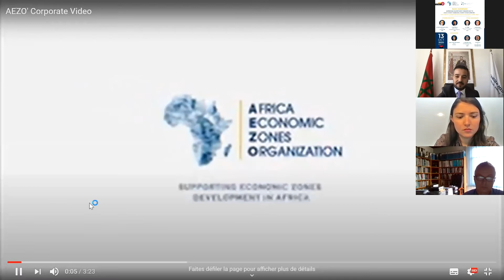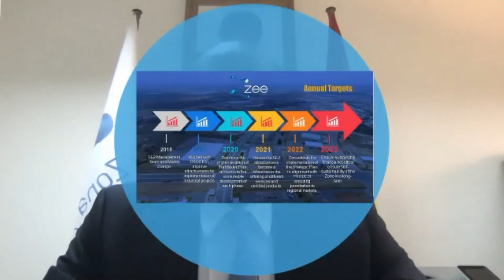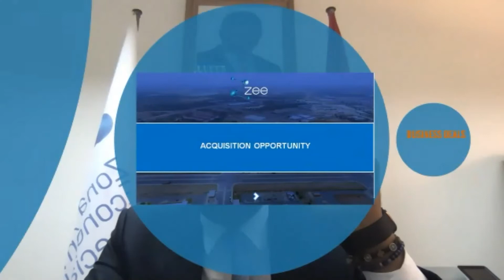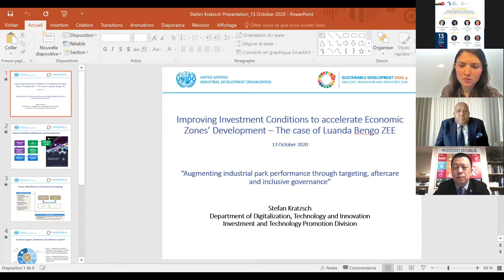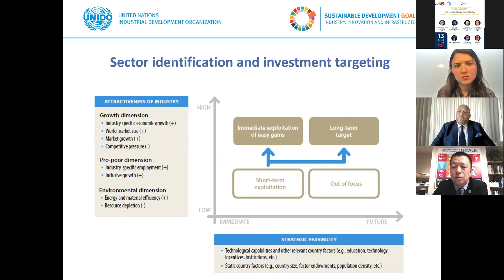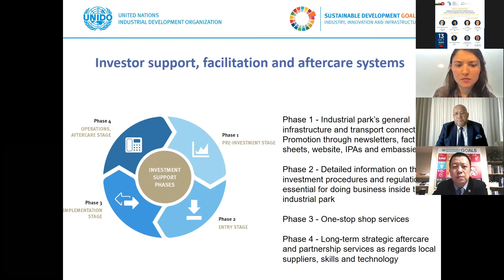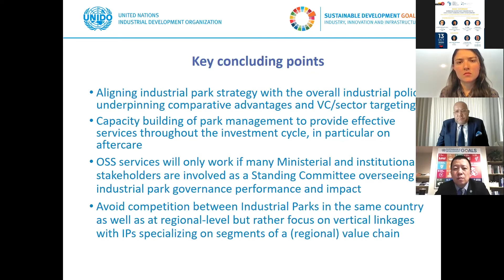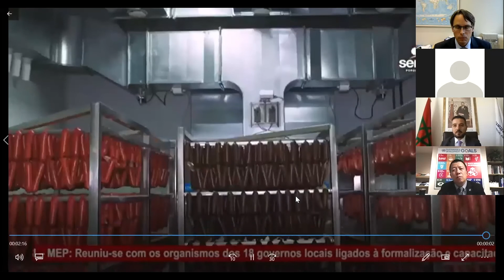AEZOWEBINAR || Improving Investment Conditions: Case of Luanda-Bengo ZEE || October 13, 2020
Africa Economic Zones Organization (AEZO) organized a webinar session in partnership with Zona Económica Especial Luanda-Bengo (ZEE) under the theme: "Improving Investment Conditions to accelerate Economic Zones’ Development: The Case of Luanda-Bengo ZEE" on October 13, 2020, at 10:00 AM (GMT).